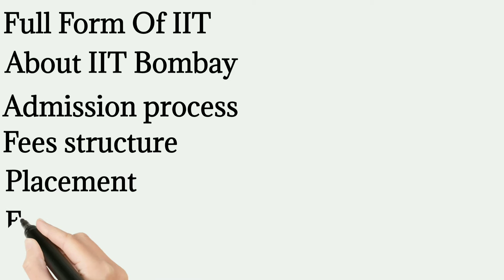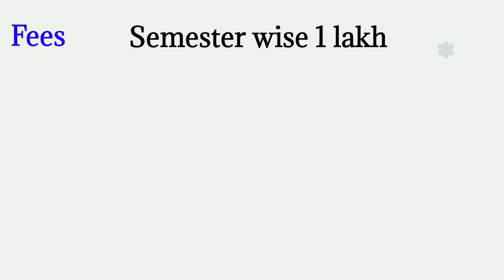IIT Bombay Review | IIT Bombay Campus placement | Fees | Admissions process | Faculty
This video is about IIT Bombay complete detail IIT Bombay full form ,about IIT Bombay admission process, in IIT Bombay fee structure, placement of IIT Bombay, faculty, hostel facility ,and governments and the campus placement, about this about all this Topic I shall discuss in this video.